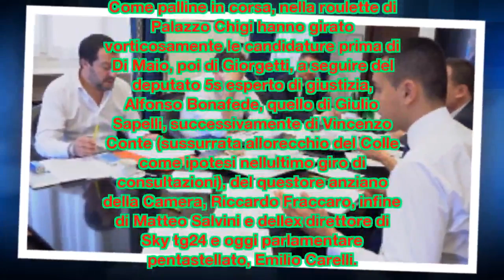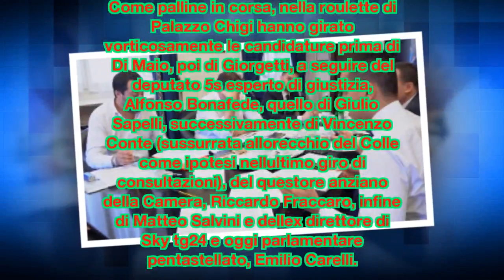Governo. Di Maio: stiamo ragionando sul premier, c'è qualche passo avanti.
Governo. Di Maio: stiamo ragionando sul premier, c'è qualche passo avanti. Salvini: è andata bene
I due leader potrebbero salire al Colle, lunedì. Il contratto - dicono - dovrebbe essere chiuso in serata. Centrodestra in fibrillazione. Meloni: 'Matteo ripensaci'. Gelmini: Forza Italia sarà sentinella dei cittadini in Parlamento